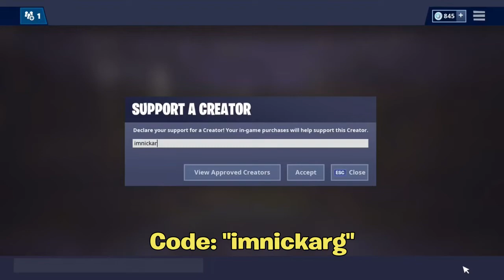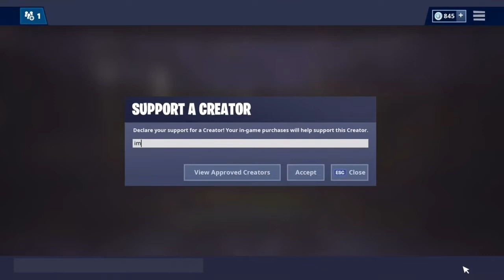*NEW* Discovery Skin INFORMATION! (Season 8 LEAKED) | Fortnite Battle Royale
Im NickArg

Hello! This was *NEW* Discovery Skin INFORMATION! (Season 8 LEAKED) | Fortnite Battle Royale

In this video, I showed you guys new DISCOVERY skin information, this skin is the skin you get when you complete 55 weekly challenges in Season 8! Fortnite tweeted out a teaser, there's also in game map future changes (dig sites) leaks, and LEAKED AUDIO FILES that all connect to this skin!! I Hope You Guys Enjoyed This Video!

Im NickArg